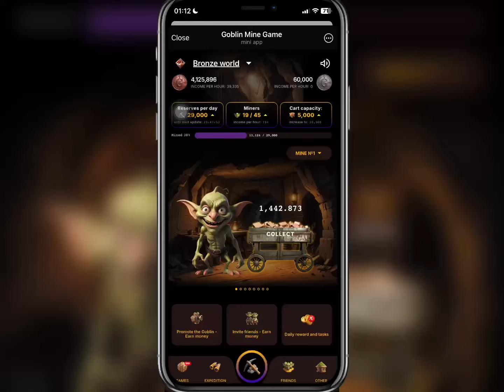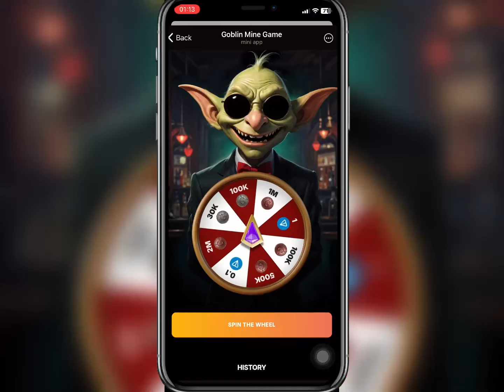24/11/2024 Goblin Mine Game VIP Code | كشف كود عجلة الحظ اليوم في بوت العفريت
كشف كود بوت العفريت اليوم 24/11/2024 في لعبة VIP GAME
24 November Goblin Mine Game Code | Goblin Mine Game VIP Code | Goblin Mine Game Daily Code

Queries & Hastags:-

goblin mine game code
goblin mine game
goblin mine onde
goblin mine game vip code
goblin code
goblin mine game kodu
goblin mine game vip
codigo goblin mine
gobën mine vip code
gotiin vip code
goblin mine gaте код
goblin mine vip
goblin game code
codigo de goblin mine
goblin mine
code goblin mine
goblin mine game kod
goblin kod
гоблин код
код гоблин мойн
código goban mine
goblin mine game code today
goblin vip
goblin mine codigo
гоблин майн код
код гоблин
goblin mene code today
goblin mine game codigo
gobin mine kod
goblin mines cad
goblin mine game cod
codigo globin mine
goblin mine today code
codigo goblin
gabin
goblin mine game new update
gobilin new game code
код в гоблин майн
code goban
code goban mine game
goblin mine game toctay code
gobin теле код
gobline mine game code
vip goblin mine
тоблин майн
код goblin me
код гоблина
codigo gobin mine game
código gobin
globin mene game code
goblin mine cud
gobline mine code
codigo de goblin
goblin mine enter code
goblin mine game интес собе
gubilin mine vip game code
globin mine codiga
goblin daily code
goblin mine game codes
gotilin mine game vip code today
goblin mine secret code
goblin mine vip kod
goblin vip game code
gobline code
код и гоблине
codigo vip gobin
globin mine code
goblin-codiga
goblin game vip codie
gobilin mine game code 17 november
goblin
goblin mine new game code
goblin vip game
goblinmine code
goblinmine việp
гоблін код
cod goblin mine
codigo de goblin mine game
codigo vip goblin mine
giotin code
goblin-code today
goblin mine codes
goblin mine game new code
goblin mine game vip cod
goblin mine new code
goblin mini game code
gobline mine vip code
golbin mine code
vip goblin
код goblin mine game
code vip gobin
codigo de globin mine
codigo do goblin
código globin mine
goblin kode
goblin mine code 17 november
gobin mine game secret code
goblin mine game vip game
golilin today code
gobline mine vip
kod goblin mine
vip code for gobin mine
vip code gobin mine
гоблин майн гейм код
код goblin
goblin
goblin mine game كرد
cod goblin
cod goblin mine game
code of goblin mine
code vip goblin mine
codigo de goblins
globin mine game
goblin cod
goblin contiol code
goblin enter.code
goblin game vip
gotilin mine code 17
goblin mine codigos
goblin mine código
goblin mine game withdrawal
gobin mine game
goblin mene secret
goblin mine vip game
goblin miner vip code
goblin над
gobline mine game
gobiline mine game vip
kod гоблина
гоблин вип
гоблин майн вил
код в goblin mine
код в гоблин
код на довёл тіле
код на гоблин
Carmat

23/11/2024 Goblin Mine Game VIP Code | كشف كود عجلة الحظ اليوم في بوت العفريت